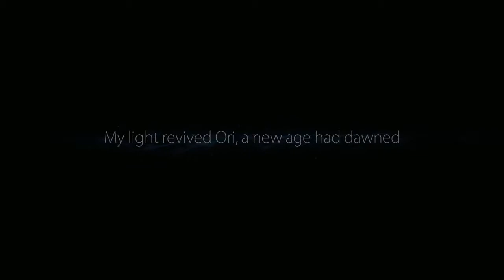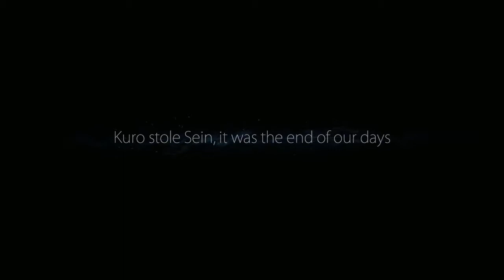Ori and the Blind Forest - Part 01